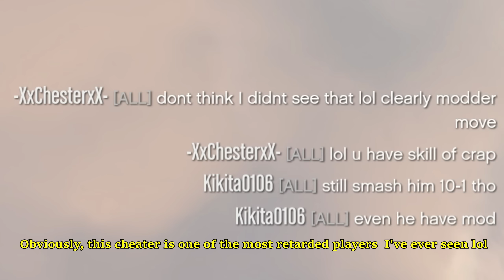Wannabe Tryhard, Griefer and Cheater Teamed up Against Me [3vs1] GTA Online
I joined a session and saw griefers killing peaceful players in the session so I took my jet and flew after them, after a while I realized that only one of them is a griefer, another one is a wannabe tryhard and another is a cheater!

e-mail [only for commercial requests and the questions of publishing my videos on your channels, sites etc]:

The configuration of pc you can see in the channel's feed.

A2:  It depends on what you mean, if you mean who is the best player at sniping vehicles of all time, it's my leaderboard:

1. LARGEFARVA
2. Eliminator321 [XPRO]
3. Crazy Krille [XPRO]
4. UVersusPro [XPRO]
5. Protokille [MPRO/SUCE]
6. Kalle [CS16]
7. MetalChameau [MPRO/SUCE]
8. QuickSilver
9. KayeKizzle [13YO]
10. Staeni [SUCE]

But its really hard to say whos the best for today but if we talk about the best sniper in 1v1s of all the time then it's Protokille [MPRO/SUCE]

A3: I accuse other players of tryharding against the noobs and peaceful players and if I see that a tryhard farming their K/D on a noob I always try to help out to that poor player. So please dont call me a typical tryhard because Im absolutely not one of them.

Featured Channels to watch for similar gameplay in GTA 5 online:

My best Montages:

My accounts:
1. UVersusPro [from 14.04.15 to 12.01.18] - KittyHaker21 [I used it from 12.01.18 to 18.04.19] - from 19.04.19 Eliminator uses it
2. _AIMBOT.EXE_ [from 18.06.17 to 04.08.18] - UVersusPro [since 04.08.18]
3. CitizenCatz [from 15.04.16 to 17.02.18] - DatBadCat [since 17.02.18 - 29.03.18] then from 30.03.18 to 18.04.19 Eliminator used it. From 18.04.19 Friendly_Pug
Video created by use Sony Vegas Pro 13.